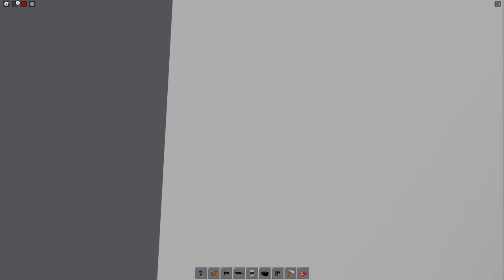🏡BADDIE - BARBIE - BACON🤪AYŞEM ECE ARI💥ROBLOX Brookhaven🏡RP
Merhaba arkadaşlar, bu videomda ARIGİLLER olarak roblox brookhaven 'da Baddie oldum ve komşularım Barbie ve Bacon ile uğraştım.😃İyi seyirler❤️

İyi seyirler.